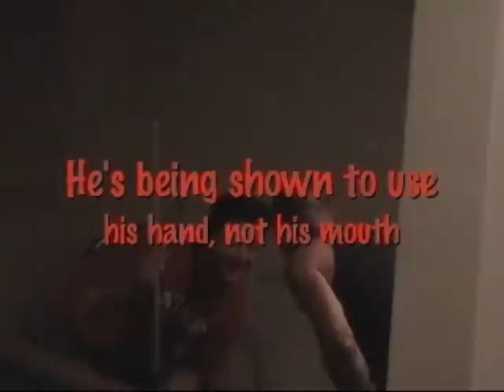The Wooden Spoon Trick (With 2 idiots)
2 idiots getting whacked, and they never saw it coming! ouch!!